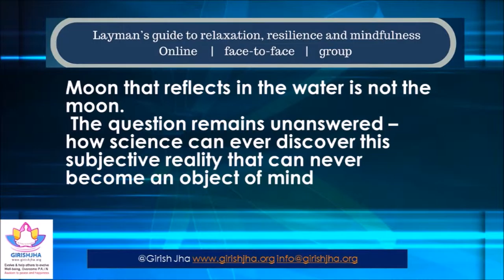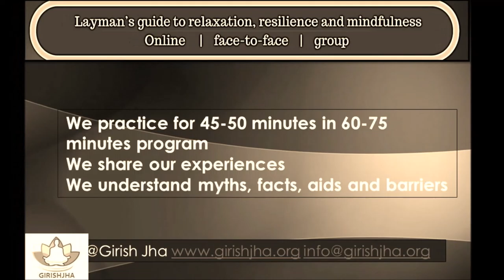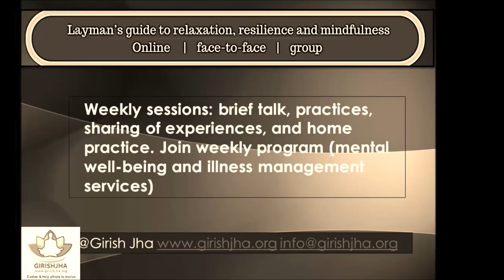ep 5-How science looks at mindfulness? Why they need to change their perception?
Layman’s guide to Relaxation, Resilience and Mindfulness

 Learn simple and easy steps to relax within few minutes
 After learning, educate and empower yourself to induce conscious relaxation at work or at home
 Empower, give your brain, and mind downtime for peace and happiness
 Feel rest and relaxed every day
 Manage anxiety and fatigue at workplace and at home
 Help improve well-being, manage PAIN* (read below)
 Manage ADD/ADHD/ wandering mind
 Join with members of family including children
The program (weekly) introduces easy, simple practices of rest and relaxation that transitions to meditation. It is free from cult, dogma and belief. Educate yourself the art of rest, relaxation and meditation. Learn how to manage day-to-day anxiety, anger, agitation, fatigue, sleep disturbances, ADD etc.

Layman’s guide to relaxation and mindfulness

Introduction
Day -1 Why your brain needs idle time to rest and relax
Day-2 The recipe for success in practicing rest and relaxation before mindfulness
Day-3 "Mindfulness is not for me" In fact - everyone can practice it. Really!
Day-4 Feel the benefits of mindfulness.